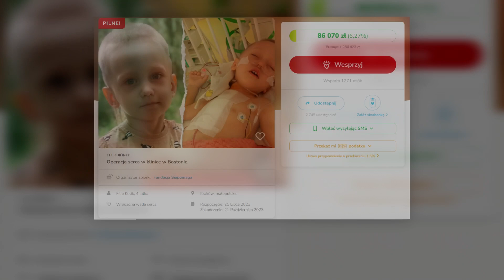Ni3 Wiem Podcast (67) -Twoja twarz brzmi r4s0w0, Żugajki i kolędy, Sławek Memzen jest trochę spięty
julia żugaj robi brrr

ROZDZIAŁY:
0:00 Spotify I Apple Podcasts
0:14 Zbiórka na operacje serca 4letniego Filipka
0:35 Recytacja
2:31 Przywitania i dlaczego ludzie czekają na Morenkowy numer
4:20 NIE POINFORMOWANA Julka Żugaj jest rozwścieczona
25:29 Piotrek się chwali Doyebanym komputerem
33:38 Przegrzanie systemowe Koniki Mociołek
35:15 Wypadek Czarka i jego dziewczyny, Auto skasowane przed domem
40:00 Felipe Santos już nie jest trenerem reprezentacji i plucie na piłkarzy, Krychowiaka i fanów piłki
56:39 Konfederaci Nie Płaczą
1:17:35 Nowy IPhone 15 za prawie 10K
1:28:58 Historia widza xd
1:31:00 Zapisane kontakty i nuty na czekanie
1:33:32 Roast przewlekłej online dvpy trolla z komentarzy i autobiografia Patrona
1:42:58 Biały gość jako Kendrick Lamar w Twoja Twarz Brzmi Znajomo
2:12:00 ojwojtek nieudolnie tłumaczy filmy MrBeast'a
2:16:45 Krótsze odcinki, Nowy Mortal Kombat już dropnął i Nowy Wolverine
2:19:36 Megan Thee Stalion w nowym sezonie Big Mouth
2:22:07 Prawo Marcinia nie wie o Ni3 Wiem Podcast i Afera Robloxowa
2:27:15 Koto Smerf i Schizofrenia na zakończenie